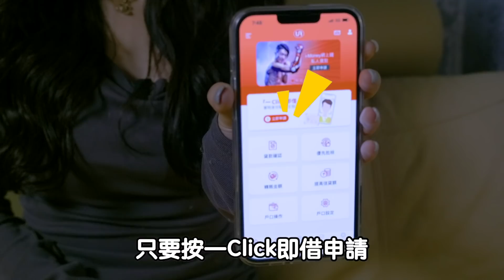【二皇一后越軌之戰】嘉盈分別大戰加蔥藍仔頭：「XX係一個壞人，但會令我有心跳既感覺」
【二皇一后夢想成真】加蔥同藍仔頭「爭一日女」，嘉盈爽死了
溝女其實就同生活一樣，要幫助既時侯有人可以助你一臂既話幾好呢。

而家下載「YES UA」APP，無論新舊客戶只要係APP入面既「一Click即借」輸入優惠碼，成功申請同提取貸款$10,000或以上，即送你獨家YESSSSSS UA x周國賢九展音樂會門票2張*！只此一場，不設公開發售。

*優惠期有限並受條款及細則約束

UA亞洲聯合財務有限公司保留一切有關批核借貸申請之權利。
忠告：借錢梗要還，咪俾錢中介
查詢及投訴熱線：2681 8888
放債人牌照號碼：1034/2021

嘉盈 Instagram @kaaying219
加蔥 Instagram @on99magic
藍仔頭 Instagram @fh_stitch
《陪我去旅行》
主唱：殷倩華
作曲：吳小聰
填詞：吳小聰
編曲：吳小聰
吳小聰IG：@siuchung_music
真係要一齊俾D掌聲香港音樂人

We are always watching your comments.多謝你地